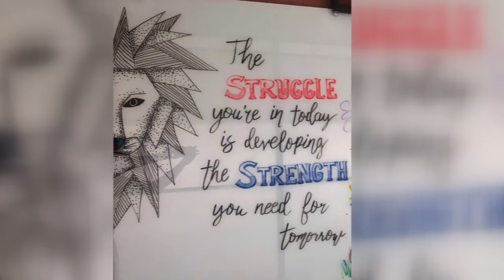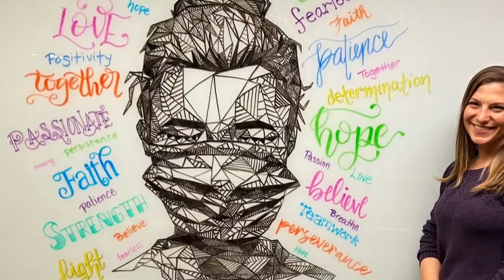nurse's artwork inspiring others